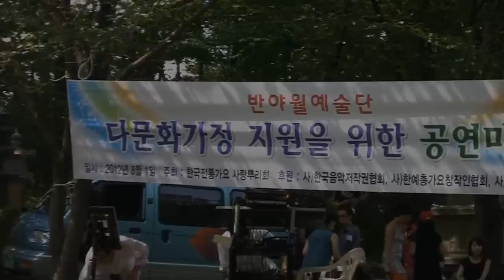박현민 울리는경부선'12 08 01 한국전통가요사랑뿌리회 반야월예술단 강화 야외공연